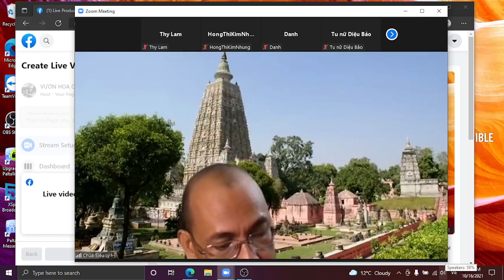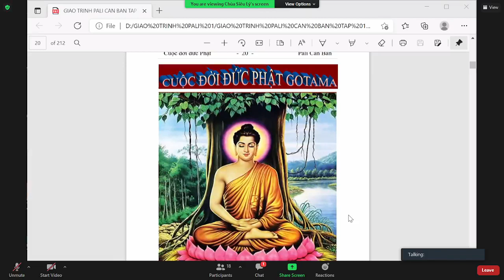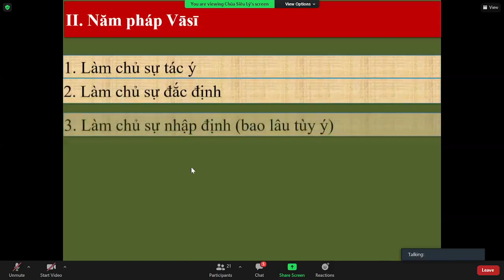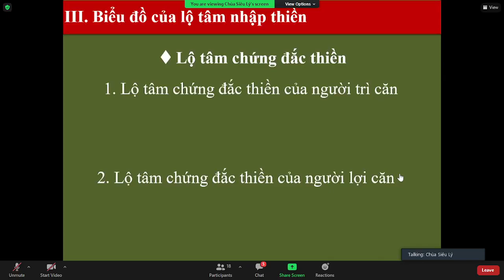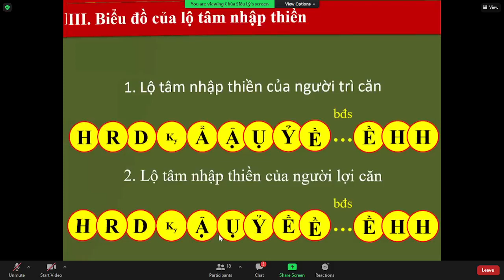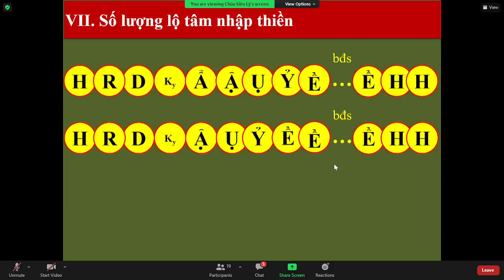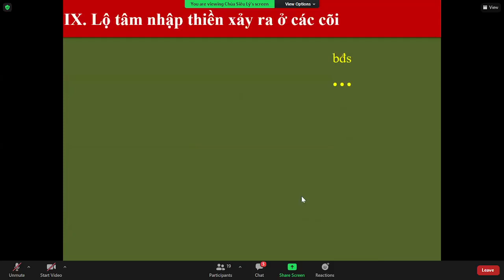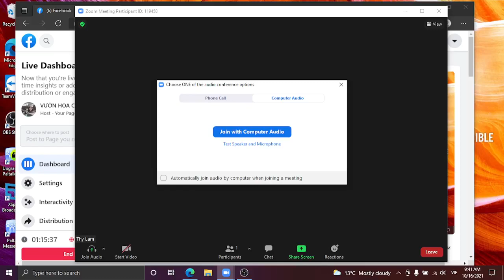41_THẮNG PHÁP TẬP YẾU LUẬN - Bài. LỘ TRÌNH TÂM (Cittavīthi)(tt) _TK Tịnh Tuệ Thứ Bảy Oct 16-2021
41_THẮNG PHÁP TẬP YẾU LUẬN - Bài. LỘ TRÌNH TÂM (Cittavīthi)
-Lộ tâm ý môn đặc biệt- Lộ tâm nhập thiền _TK Tịnh Tuệ Thứ Bảy Oct 16-2021